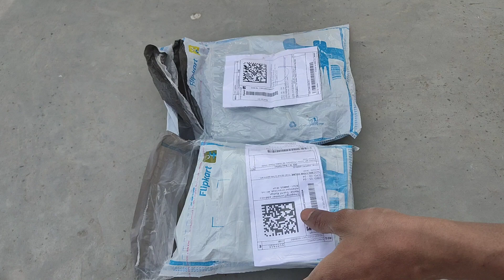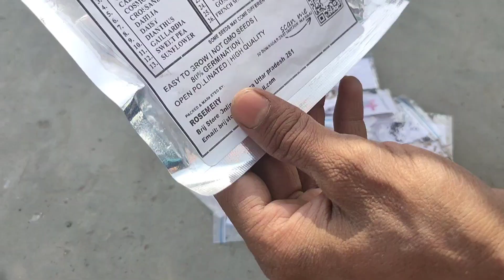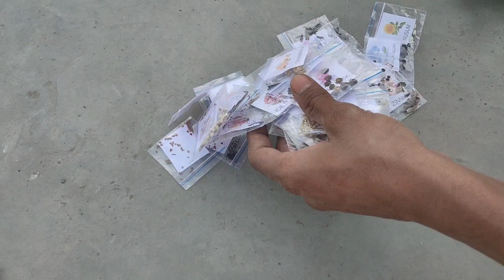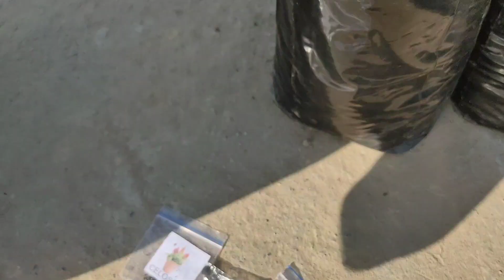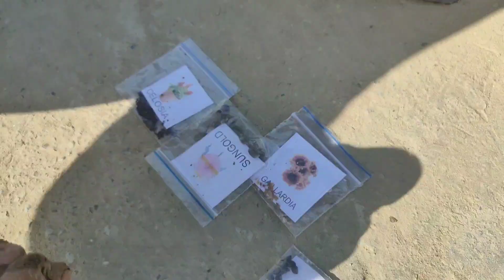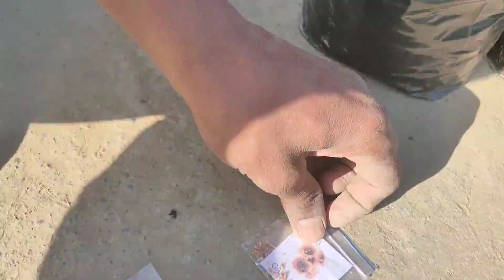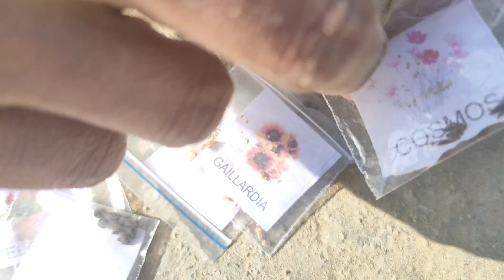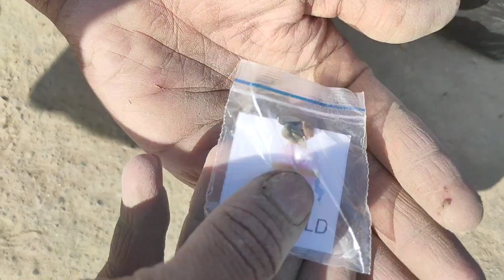फ्लावर बीज गर्मियों के अनबॉक्सिंग फ्लिपकार्ट लगाना सीखें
गर्मियों के बीच unboxing